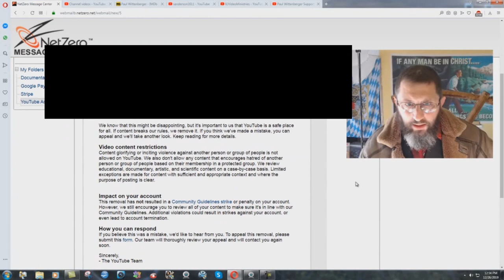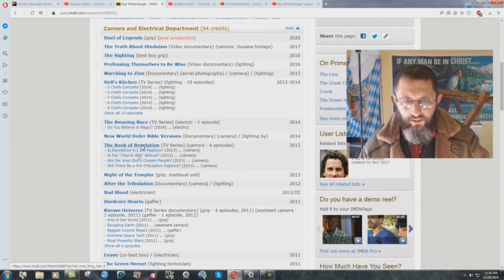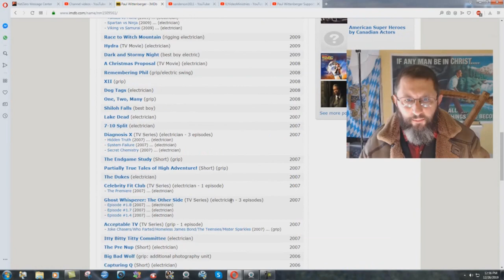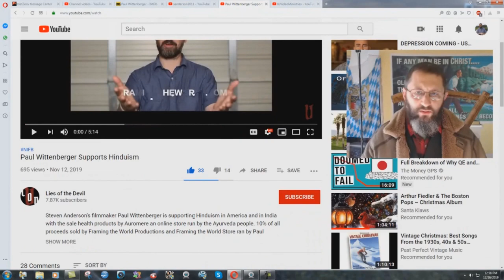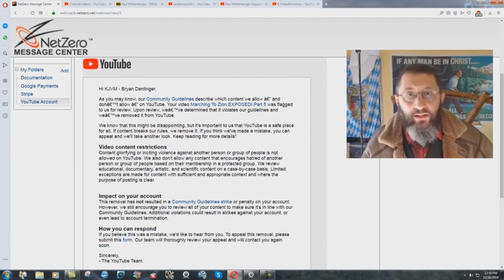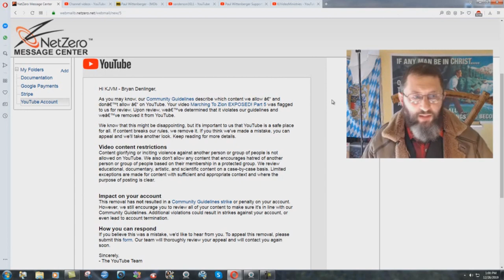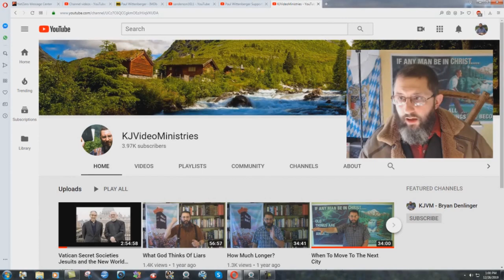YouTube's Hypocritical Removal Of My Video